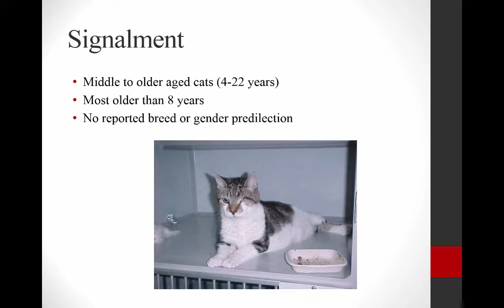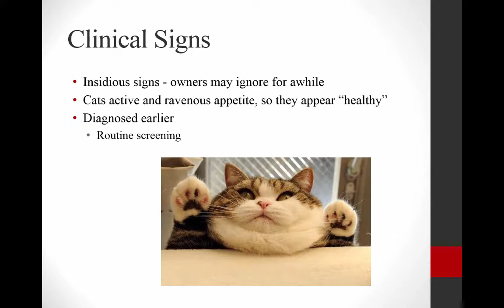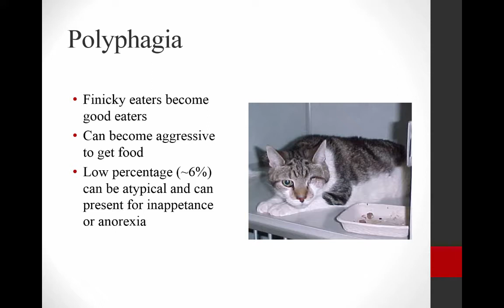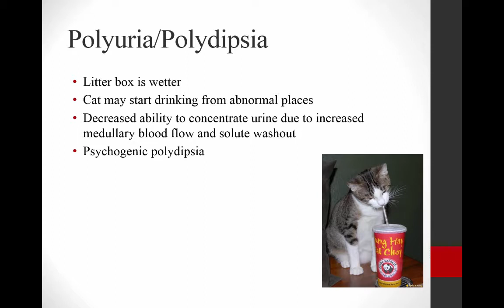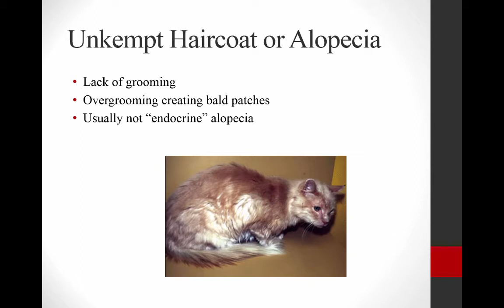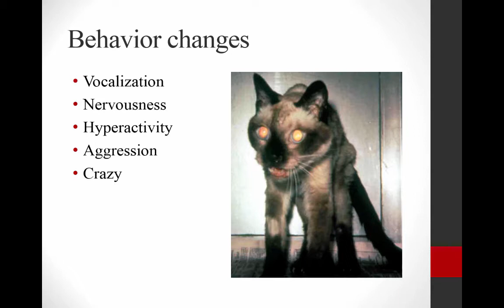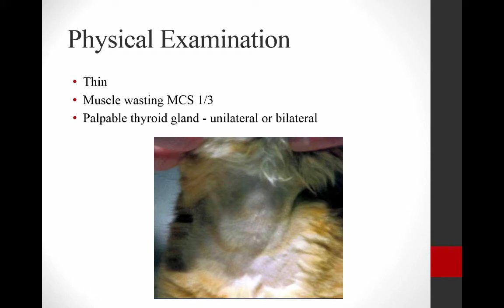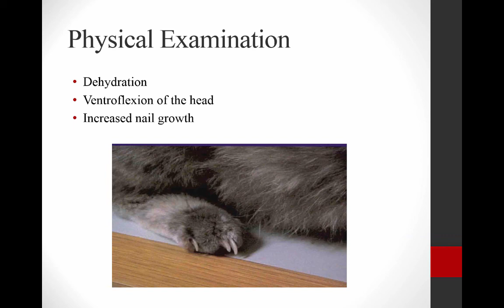Crazy Cats, Part 3: Feline Hyperthyroidism: Clinical Presentation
Part 3 of a presentation by Cynthia Ward, VMD, PhD, DACVIM of the University of Georgia College of Veterinary Medicine about feline hyperthyroidism.  This section reviews the clinical presentation of feline hyperthyroidism.   This presentation was part of the WikiVet Live 2018 teleconference, co-organized by VetMedAcademy.org.
For additional information on this topic, additional videos, learning materials and review questions, please register with VetMedAcademy